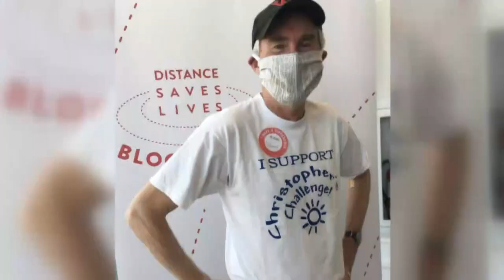Lifelong blood donor battling cancer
Ed Suslovic discovered he has hairy cell leukemia while going through the process of trying to donate a kidney to a friend